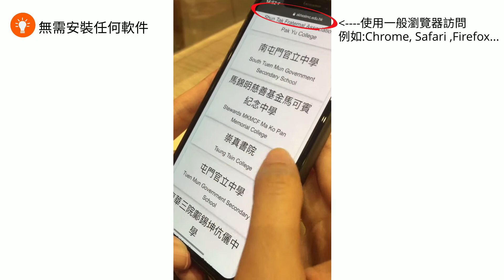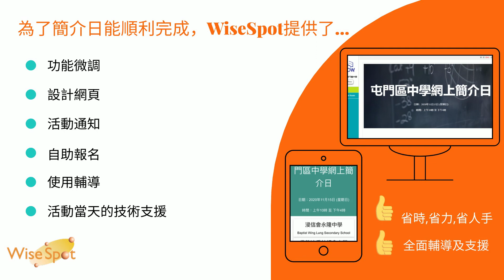UC.NOW Interact Online for Tuenmun secondary schools joint info day